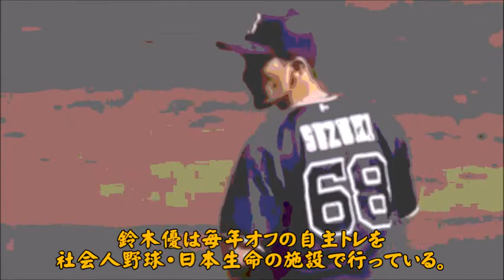【プロ野球】オリックス自由契約→ジャイアンツ育成契約 都立の星#068鈴木優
巨人は１０日、オリックスを自由契約になった鈴木優投手（２４）が育成選手として入団すると発表した。都立雪谷高から１４年ドラフト９位でオリックスに指名されてプロ入りした「都立の星」。背番号はオリックス時代の「６８」にかけて「０６８」に決まった。

◇プチプラ主婦とポイ活旦那 ときどき野球ばか息子◇

【ドラフト2021候補】翁田大勢の球質分析＆投球フォーム【スロー撮影】

読売ジャイアンツ　2021年ドラフト指名選手一覧　巨人支配下指名選手7名のプロフィール&成績をいち早く紹介！【翁田大勢 】【山田龍聖 】【赤星優志】【石田隼都】【岡田悠希】【代木大和 】【花田侑樹 】

【巨人】2021年 指名全選手紹介 総まとめ ドラフト会議2021 読売ジャイアンツ　翁田大勢 山田龍聖 赤星優志 石田隼都 岡田悠希 代木大和 花田侑樹

【すまたんドラフト】関西出身・ドラフト注目の大学生投手を紹介！

【ドラフト当日！】巨人　ドラフト１位は大学ＮＯ.１左腕『隅田 知一郎』が濃厚か！？シーズン終盤の雪辱を晴らすため即戦力投手を指名へ！ほかにも『廣畑敦也』『森翔平』『翁田大勢』なども候補に残った模様